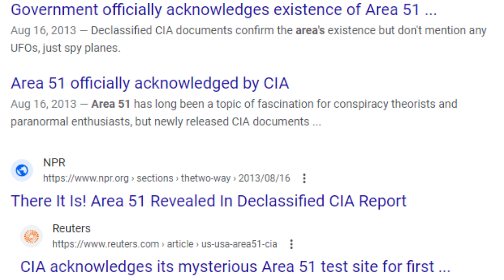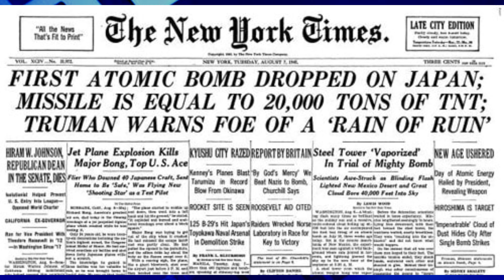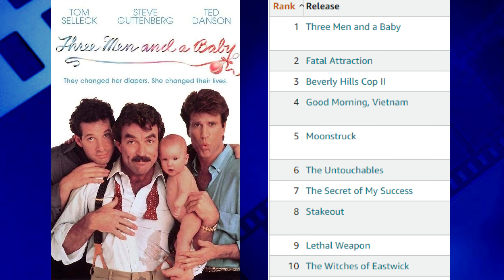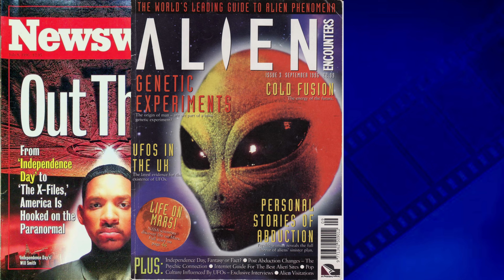Independence Day (1996) Review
Mike reviews the iconic 1990s smash hit film "Independence Day" starring Will Smith, Bill Pullman, Jeff Goldblum, Randy Quaid and Robert Loggia.

only and is not a replacement for watching "Independence Day".